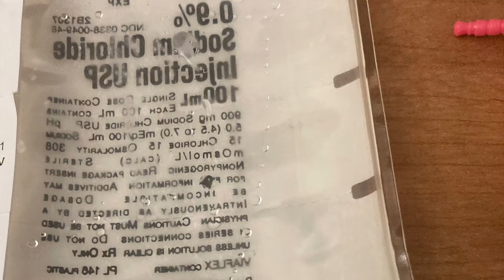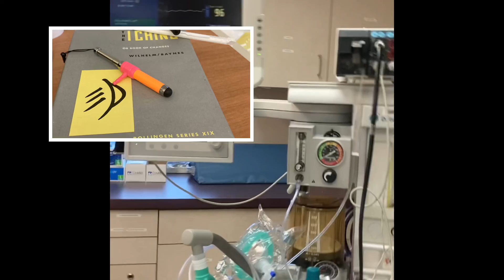en do scopo